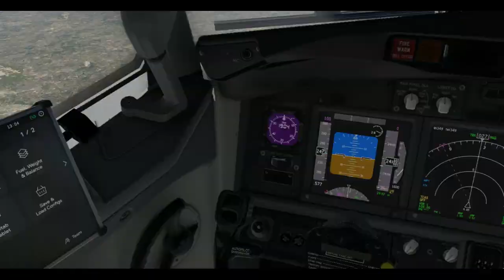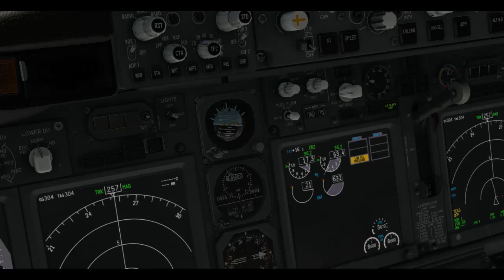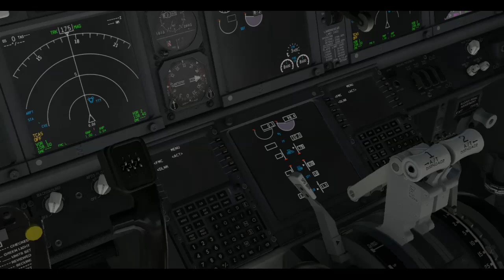Boeing 737NG single-engine approach and landing at DFW (X-Plane 11)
Felt kind of bored, so I decided to try an approach and landing into DFW International with my APU and left-hand engine out. Not my best work, but the plane made it back down in relatively good condition.